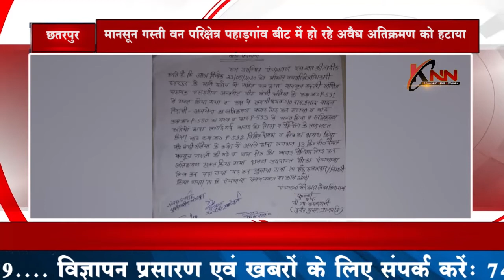ग्राम पंचायत जनकहाई में सड़क ही हो गई चोरी